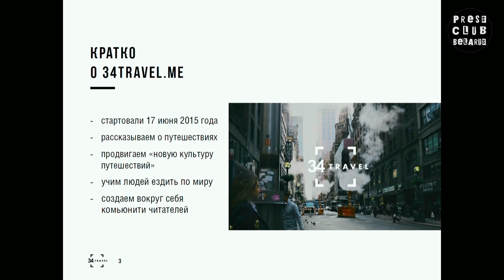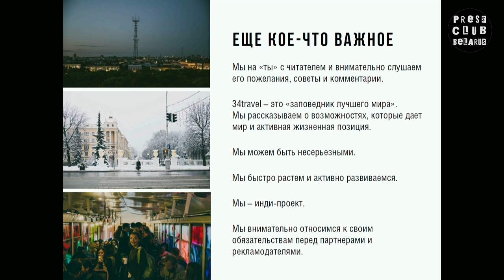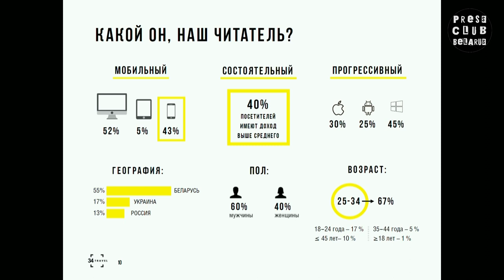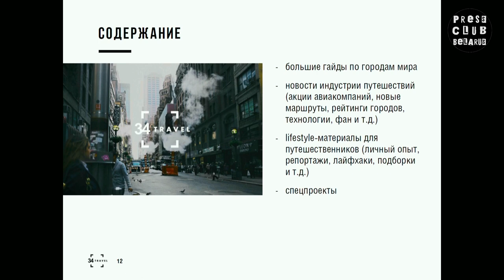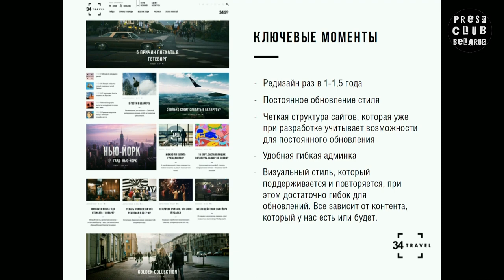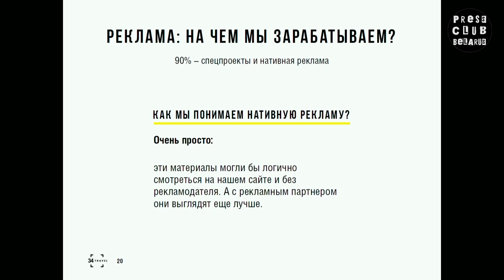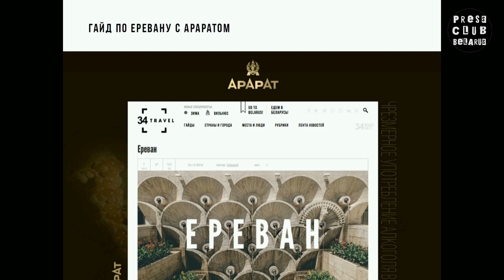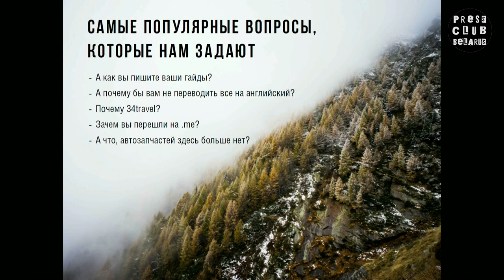Адкрытая лятучка з 34travel.me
Напрыканцы студзеня 2017 г. у Прэс-клубе пры поўным аншлагу прайшла "адкрытая лятучка" з рэдакцыяй інтэрнэт-часопіса 34travel.me. Публікуем поўную відэаверсію сустрэчы.